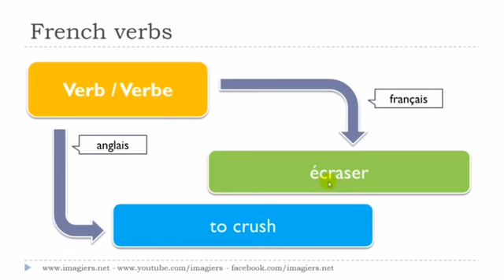French lesson # Le verbe # écraser